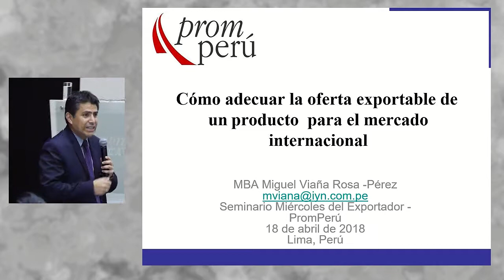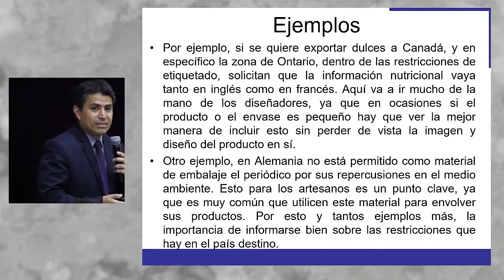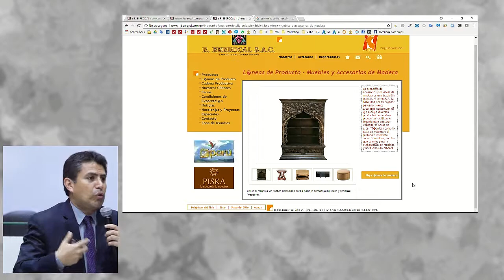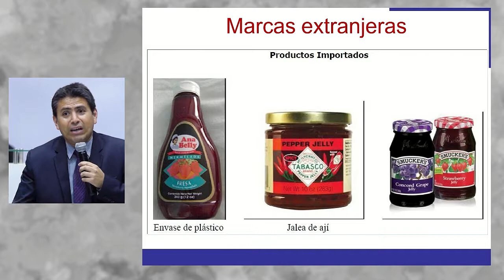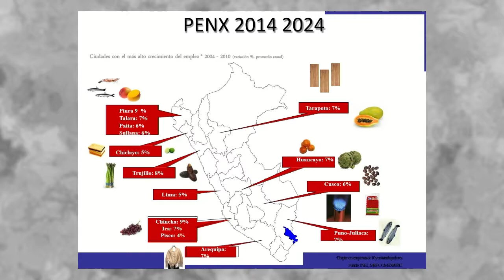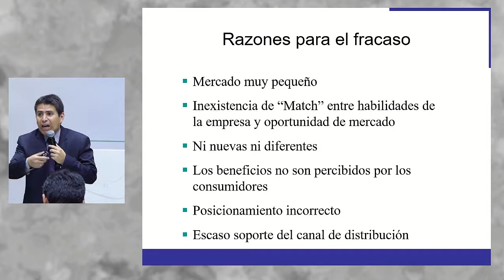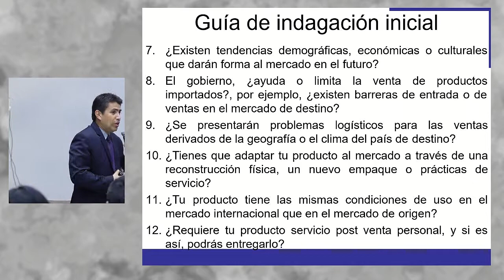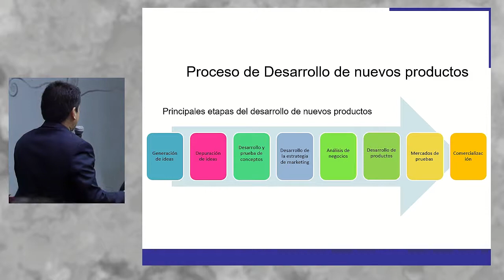Oferta exportable de un producto para el mercado internacional: VIAÑA, Miguel (18 de Abril)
"Cómo adecuar la oferta exportable de un producto para el mercado internacional"